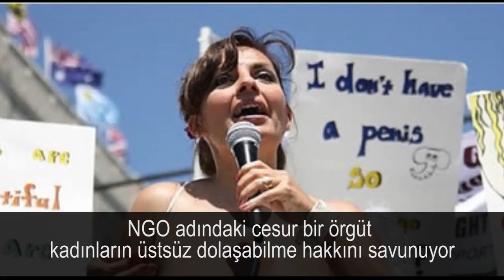Kadın Göğsü Hakkında Bilmeniz Gereken 12 Bilgi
İlginç 10 Bilgi  yok enteresan bilgiler değişik ilginç bilgi farklı hakkında eğlenceli pratik bilim garip enteresan enteresan bilgiler en bilgi bilgiler garip şaşırtıcı tuhaf bilimsel ilginç bilgiler
 en 5 trend